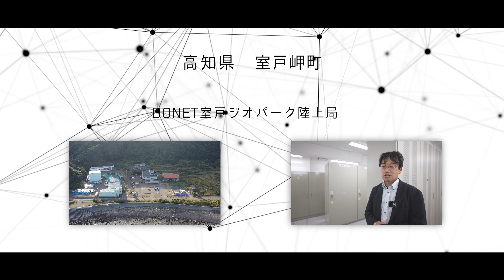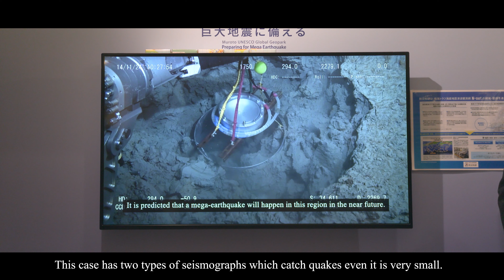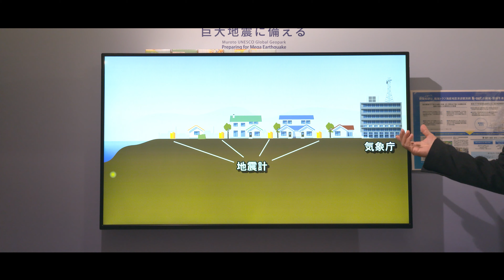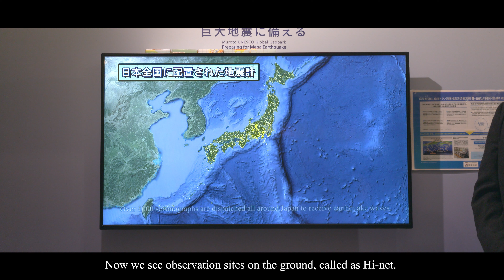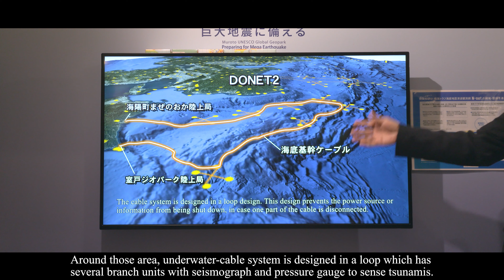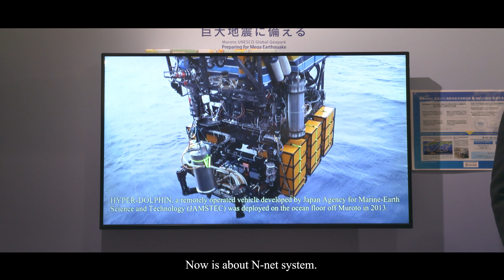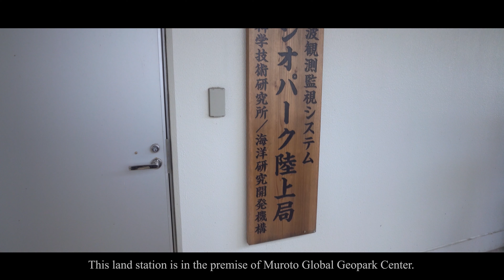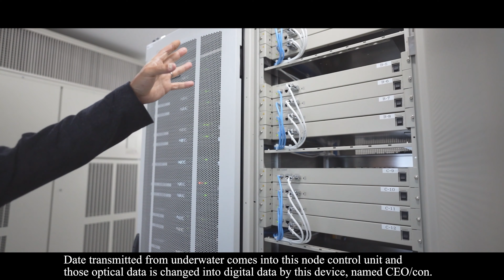International Day for Disaster Risk Reduction 2022 Video Series (2) 国際防災の日2022動画シリーズ(2)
毎年10月13日は「国際防災の日（International Day for Disaster Risk Reduction: IDDRR)」です。
室戸ユネスコ世界ジオパークで過去1年間に域内で実施してきた、地震・津波防災の取り組みについてまとめ、発信します。
室戸ユネスコ世界ジオパークの拠点施設である「室戸世界ジオパークセンター」の敷地内には、「DONET陸上局」と呼ばれる施設が併設されています。DONET: Dense Oceanfloor Network system for Earthquakes and Tsunamisとは、地震・津波観測監視システムのこと。室戸半島沖の海底・南海トラフが横たわるエリアに、地震観測のためのケーブルを設置しています。いち早く地震の情報を伝える緊急地震速報も、これら海底観測網が可能にしています。動画では、陸上局での管理システムなどを詳しく解説しています。